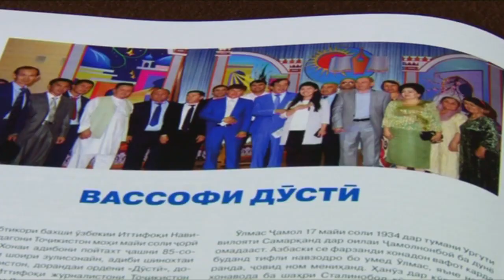Таърихи омадани Узбекхо ба Хатлон "ХАМВАТАН"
Акалиятхои милли